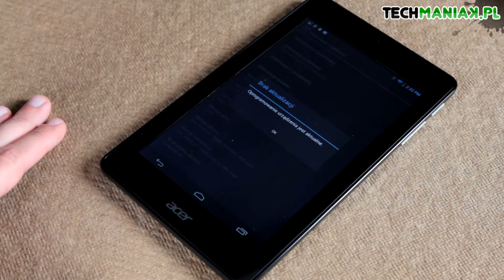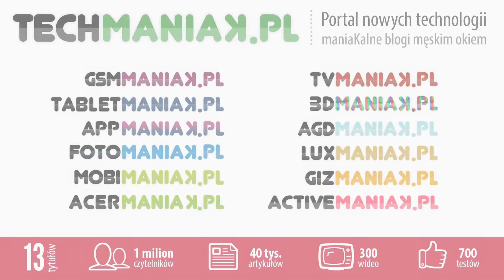Acer Iconia B1-730 HD - wideo test i recenzja | techManiaK.pl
Przewagą 7-calowego tabletu nad większym odpowiednikiem jest niewielki rozmiar i duża kompaktowość. Jeśli jeszcze konfiguracja opiera się na procesorze Intela, wyświetlacz to IPS, a całość zamknięto w ładnej obudowie, sukces wydaje się być murowany. Tabletowi Acer Iconia B1-730 HD nie brakuje tych cech, ale jak się sprawdzi w naszych testach?

- czyta nas ponad 1 milion czytelników miesięcznie